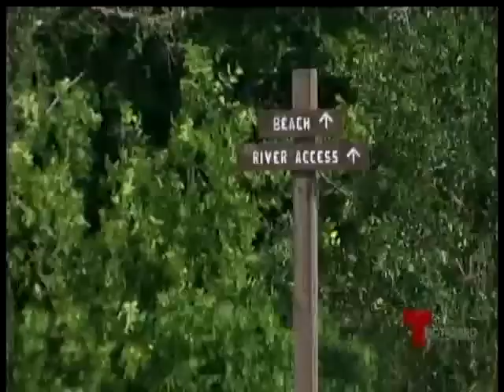ATCEMS- Capitan Marco Villasenor Habla sobre la seguridad al nadar!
ATCEMS-Capitan Marco Villaseno
Habla de nadar con seguridad en la Ciudad de Austin y el Condado de Travis